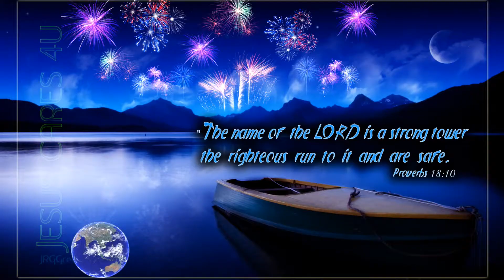Igbo news from Orlando Florida: Nigerian Igbos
Both local & international news in Igbo for Igbo speaking viewers all over the world.